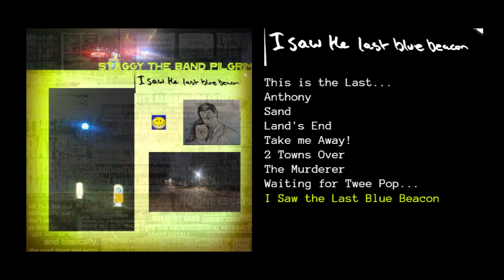I Saw the Last Blue Beacon (Full Album)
00:00 This is the Last Staggy the Band Pilgrim Album
04:19 Anthony
07:38 Sand
12:32 Land's End
18:35 Take me Away!
21:18 2 Towns Over
26:11 The Murderer
33:03 Waiting for Twee Pop Records to come in the Mail
39:23 I Saw the Last Blue Beacon

I SAW THE LAST BLUE BEACON is out now- the final album by the band.